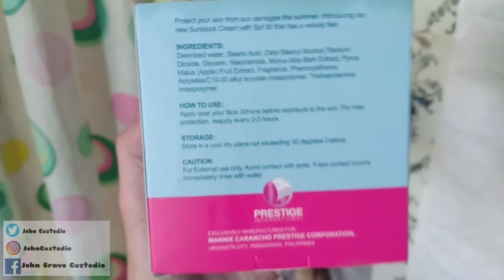The Best Sunblock | Prestige Internationall Velvet Sunblock Cream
PRODUCT MENTION
PRESTIGE SUNBLOCK VELVET CREAM

[ FAQs ]

Send me Something!
Agraan St. P1 Rizal Santiago City, Isabela